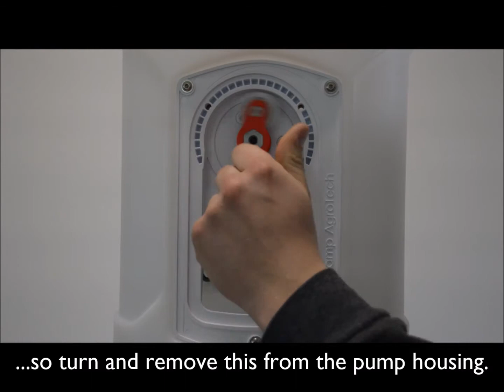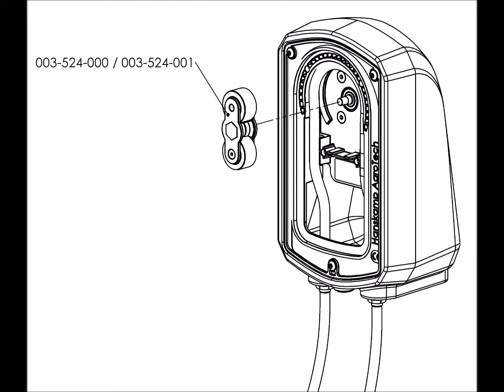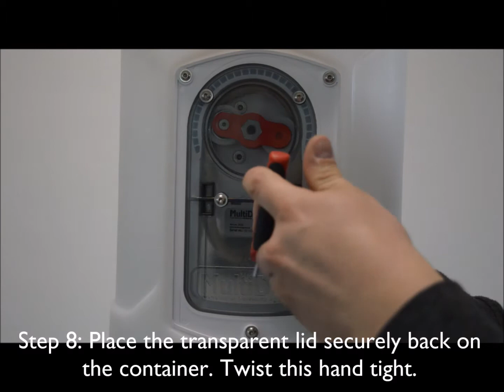Hanskamp - Instructions mounting a tube in the MultiDos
In this instruction video I will show you how to install a Hanskamp a tube in the pump housing of the MultiDos. MultiDos, programming liquid feed concentrate and additives